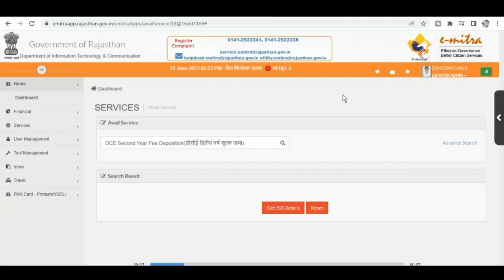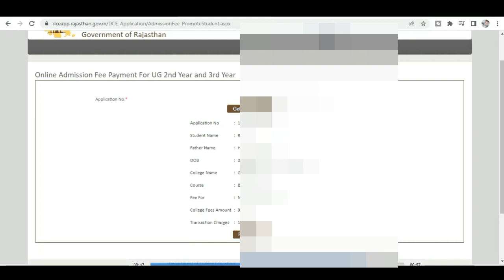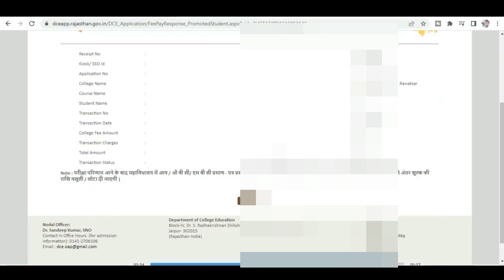government college ki fees, college fees kaise bhare, govt college fees 2023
government college ki fees, college fees kaise bhare, govt college fees 2023,Government College Admission Fees Kaise Bhare,dce college fees,College Fee Receipt download 2nd year

Hags Tag